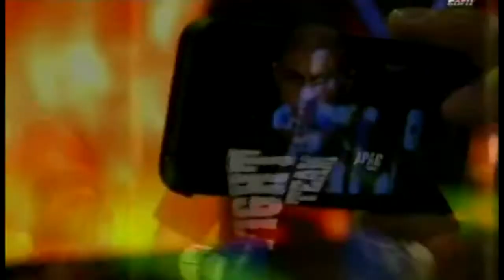ANDERSON SILVA VS IGOR JURKOVIC FIGHT D